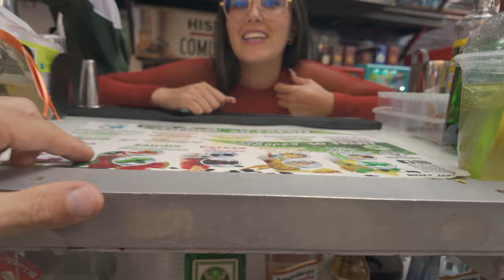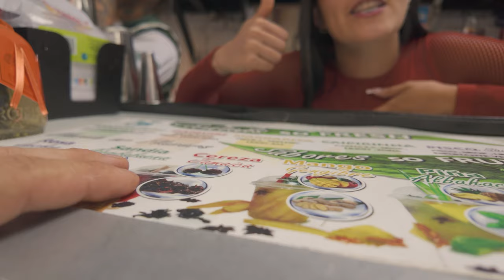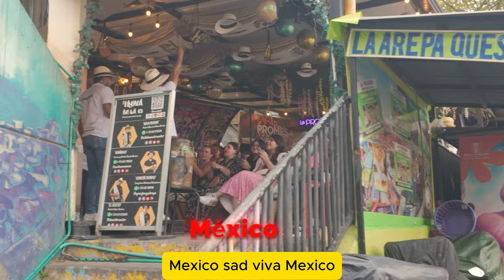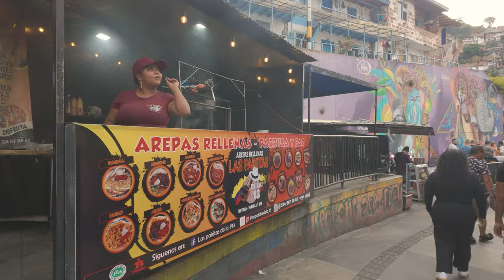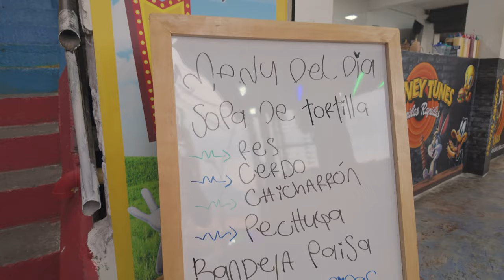🇨🇴 Making New Friends Comuna 13 Medellin [FULL TOUR]